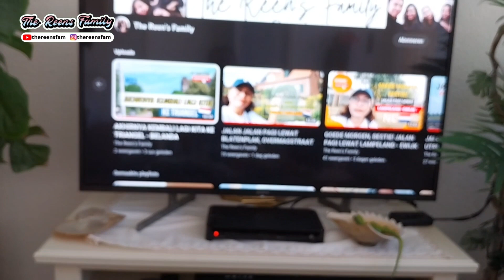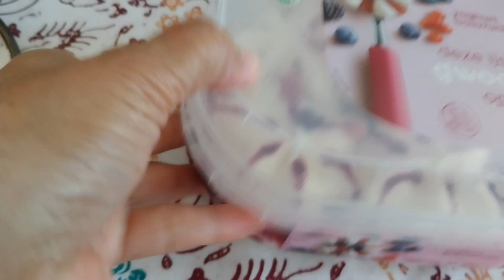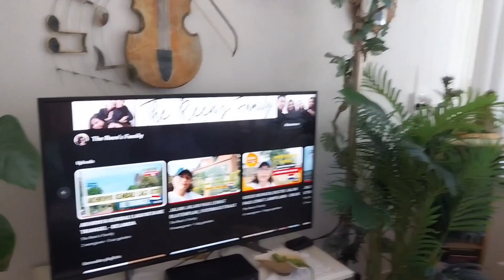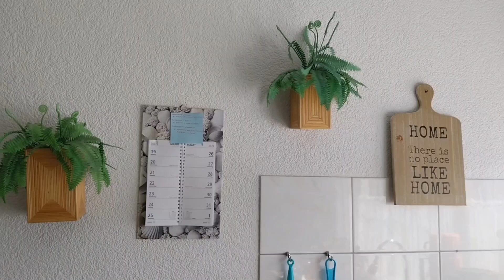MUSIM PANAS DI BELANDA, TERNYATA PANAS BANGET BESTIE!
Hi, Bestie.
Welcome to The Reen's Family Channel !!! 🥰

Follow Instagram kami :
👉 thereensfam

Terima kasih untuk semua teman-teman yang sudah meluangkan waktu untuk menonton dan support kami 🙏🙏🙏.

Terima Kasih / Bedank 😊🙏.